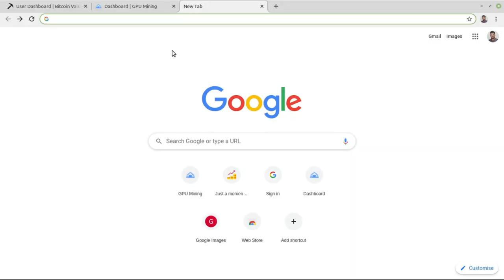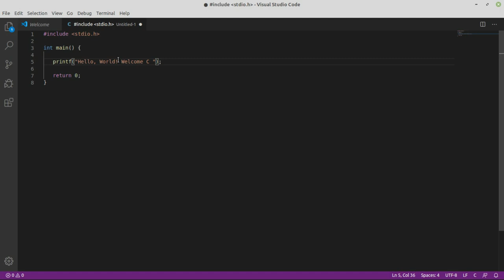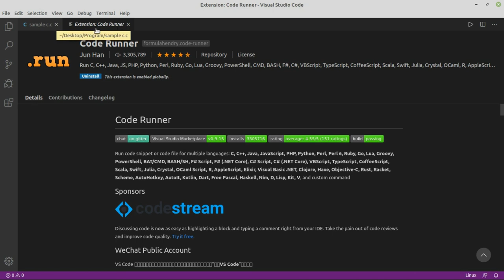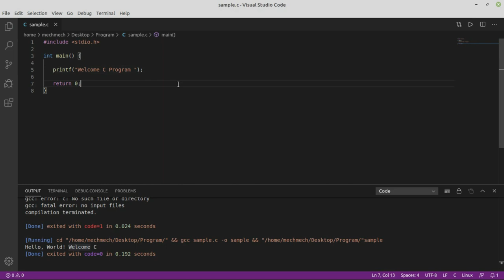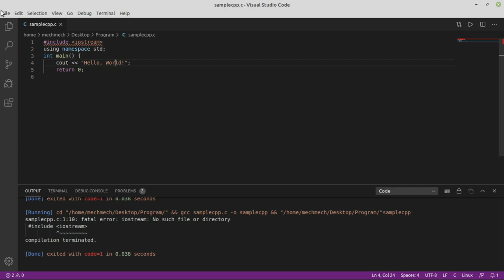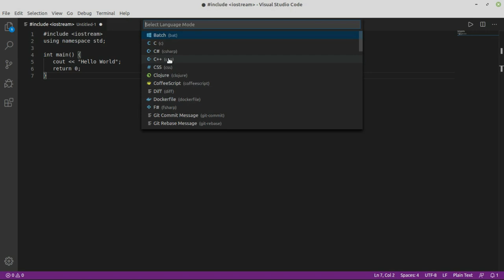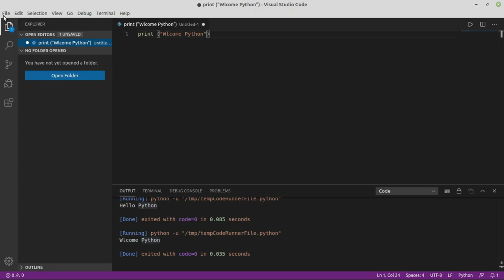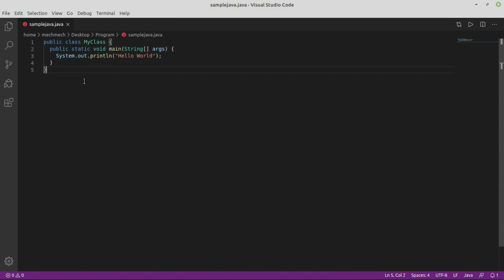All Programs and Compile In One Code Editor